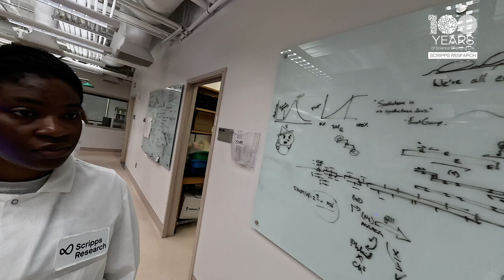Fly through Scripps Research: A Century of Science Changing Life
Ever wondered what goes on inside one of world's top scientific research institutes? Take a unique tour with this incredible flythrough of Scripps Research in La Jolla, California.

Since 1924, Scripps Research has been at the forefront of uncovering biological insights, demystifying how our bodies work, and translating those discoveries into real-world impact. In 2024, the institute celebrates its centennial, a milestone that marks a century of seminal discoveries in immunology; infectious diseases (such as COVID, flu, HIV); neuroscience; heart disease; cancer; and more. The Institute has also made strides in groundbreaking chemistry advances, drug development and educational outreach efforts while contributing numerous findings that have improved human health around the world.

Looking forward to the next 100 years of research, Scripps Research is committed to another century of Science Changing Life by advancing scientific understanding, educating the scientists of tomorrow, and impacting human health across the globe.